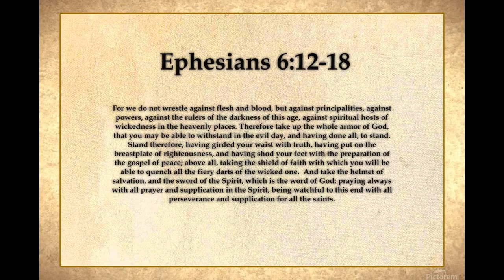Half Face Half Lion Portrait in Dry Pastel by Rita Lee Christian Art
A record producer asked me to draw this for one of his artists. Here is the drawing. Enjoy!